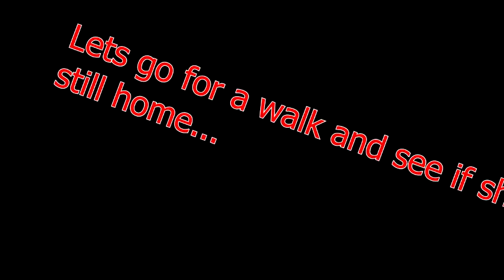Sixteen Candles house 2019